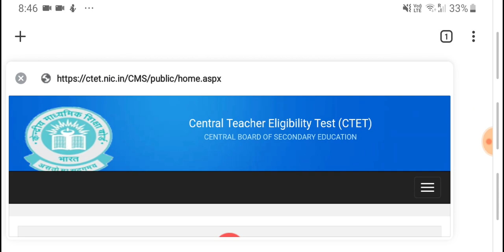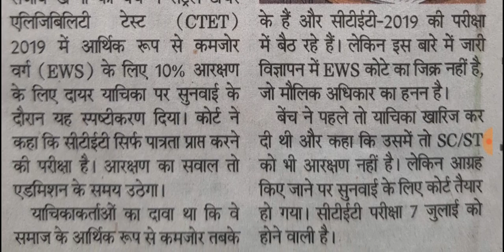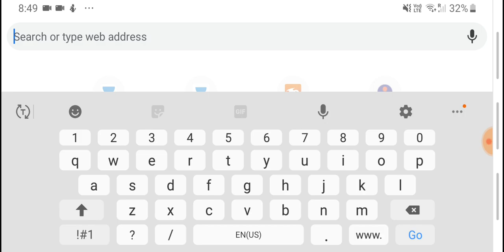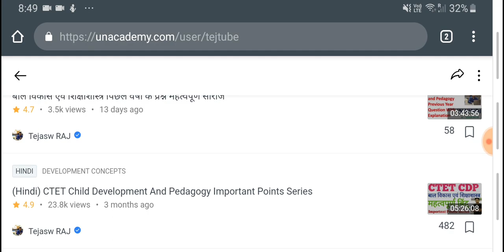Teacher News शिक्षकों को लगा झटका Supreme Court CTET 2019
CTET CDP Important Points Series Day-1 (IN HINDI)

WATCH EACH AND EVERY VIDEO

Day-1

Day-2

Day-3

Day-40

CTET Cracker Series (ENGLISH)

CHAPTER WISE

EVS Cracker Series पर्यावरण अध्ययन एवं शिक्षाशास्त्र / Environmental Education And Pedagogy: CTET

CTET And State Tets Important Exam Question Series

(ENGLISH)

150 Important Question Series

Rest Video Will Be Uploaded Soon
Follow On Unacademy

Tej Tube WHAT'S APP GROUP
GROUP-20